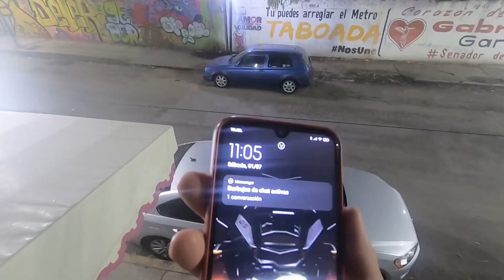EXPERIMENTO | Dejé el GTI solo en calles de Iztapalapa.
Hice este experimento con la finalidad de ver que tan riesgoso dejar un carro viejo en calles de la CDMX,